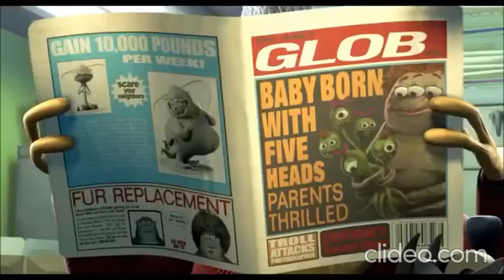Para tu cumple y para el día que quieras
Espero que lo disfrutes y te guste ♥